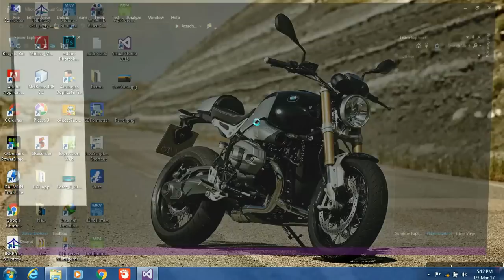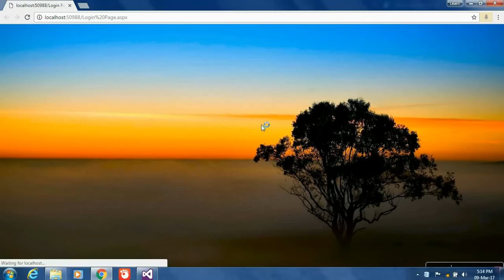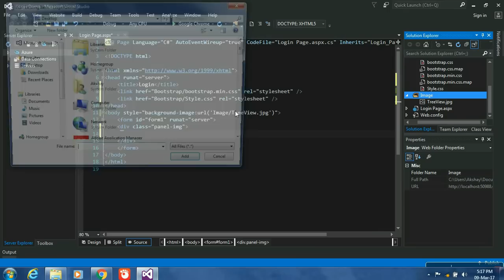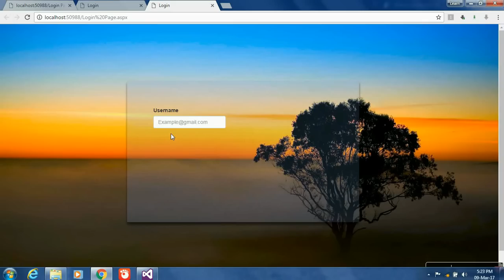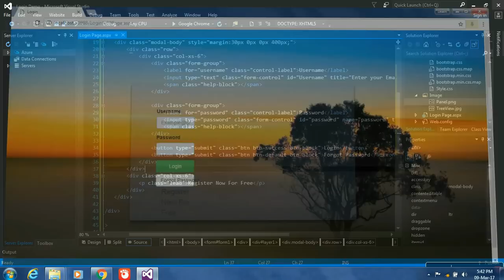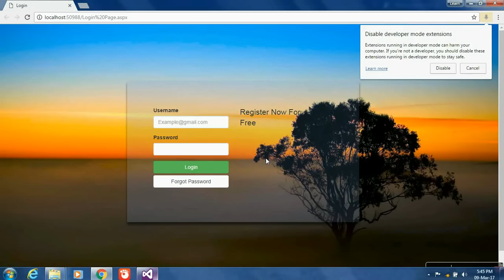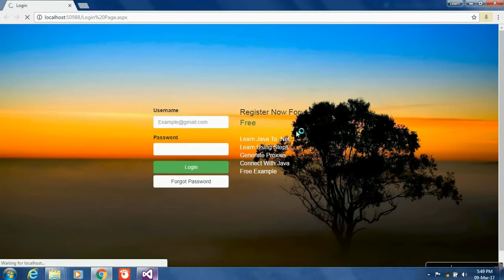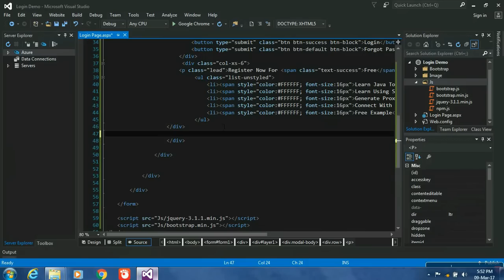Asp.net Login Page Design using Bootstrap Transparent Page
Asp.net Login Page with the use of bootstrap.
using bootstrap it is an excellent look and feel of the page and more lovable.
This Project Are made under visual studio 2015.